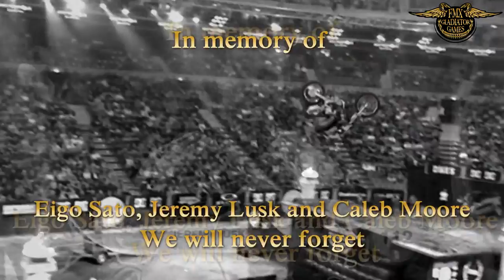Evropa 2 - FMX Gladiator Games 2013 - Teaser